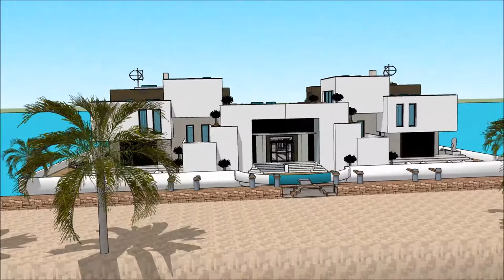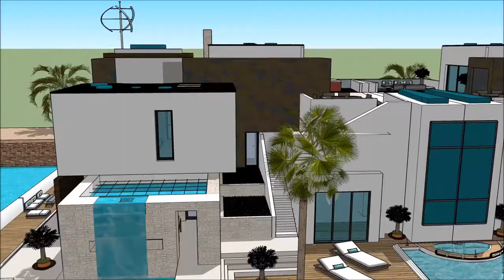willa gta 5 willa gangstera imperium szwajcarii paris najładniejsza willa na świecie luksusowe proje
The floating house villa houseboatzania launching an innovative high-end luxury yacht floating house villa mansion home design potentially as a display of exhibition of willa gta 5 willa gangstera imperium szwajcarii paris najładniejsza willa na świecie luksusowe proje.

The collection of the Floating house villa houseboatzania concept of willa gta 5 willa gangstera imperium szwajcarii paris najładniejsza willa na świecie luksusowe proje consists of high luxury and architectural art pieces in minimalism combined with living on the waterfront of the harbour.

The floating house villa mansion yacht design has the basis to sustain living with high standards and contemporary structural design willa gta 5 willa gangstera imperium szwajcarii paris najładniejsza willa na świecie luksusowe proje with numerous of prospects for excessive living and celebrating the desire of life worldwide: